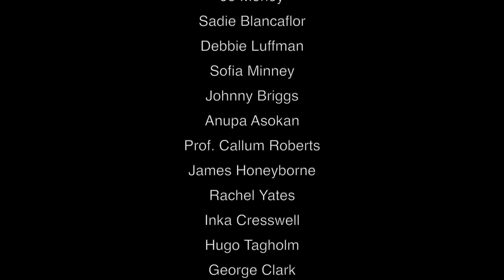Finisterre Sea7 - Ocean Activist Camp - highlights